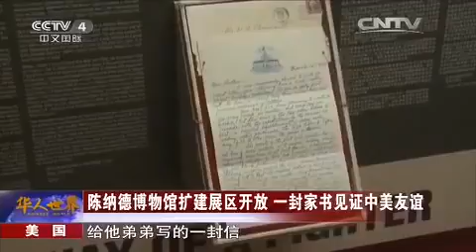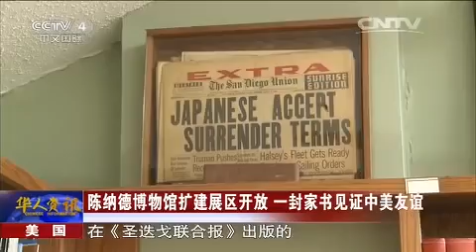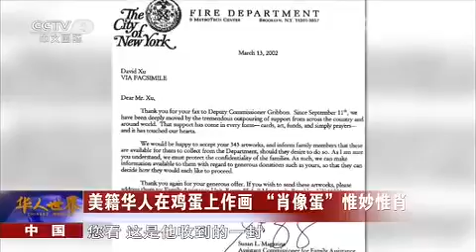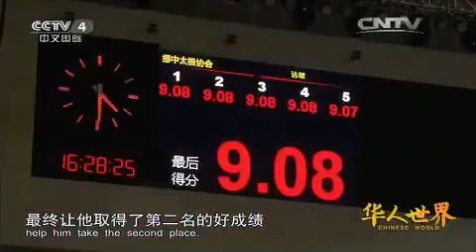20150924 华人世界